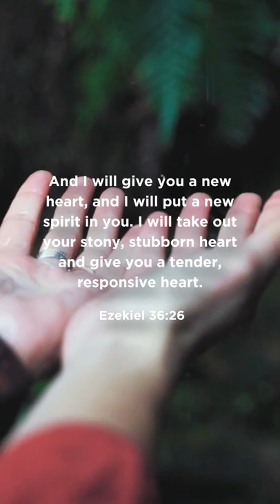Is Jesus My Imaginary Friend? Responding to An Atheist